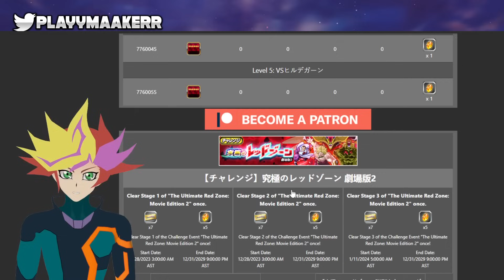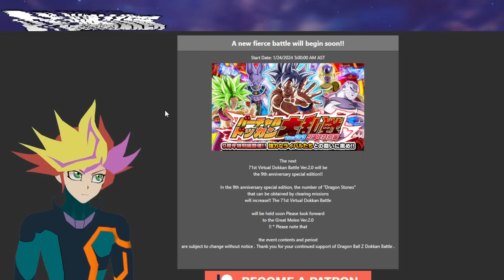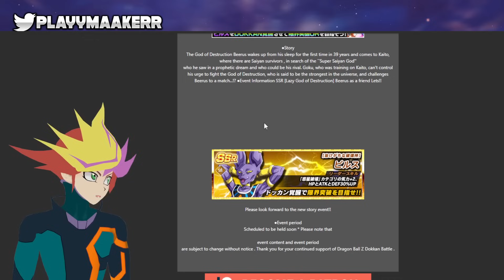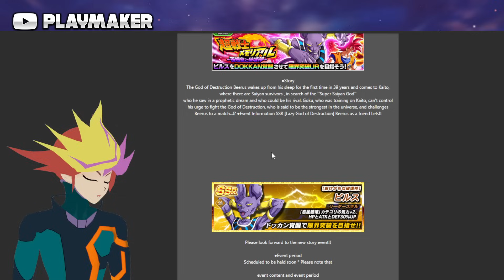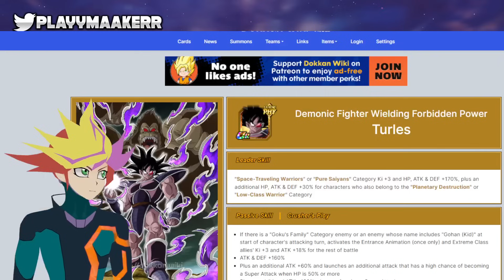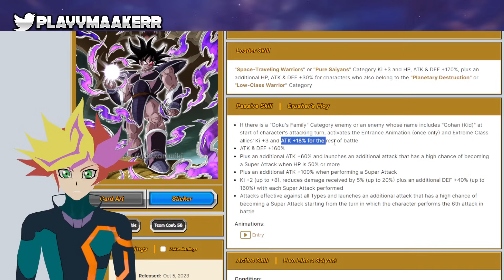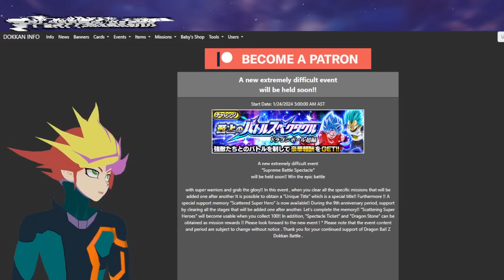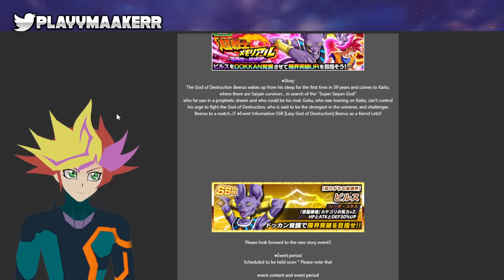BLUE ZONE?! Nuevo Bills LR F2P y Evento End Game Anunciados! - 9no Aniversario (Dokkan Battle)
Termina la cuenta regresiva del 9no Aniversario y con ello se aproximan los eventos! Dos nuevas unidades F2P (Freezer y Bills) y un nuevo evento de dificultad extrema anunciados! Analizamos todo!

Arte por @metabooon25 Siganlo en Twitter/X !

00:00 - Mas DS por la campaña!
01:02 - Y los stages faltantes de la Red Zone?
02:32 - Evento de la Fan Meeting!
03:59 - Virtual Dokkan del 9no Ani!
04:49 - Unidades F2P 9no Aniversario
07:27 - El nuevo evento mas dificil?
12:43 - Algunos personajes buffeados